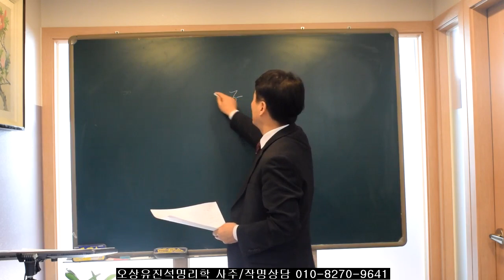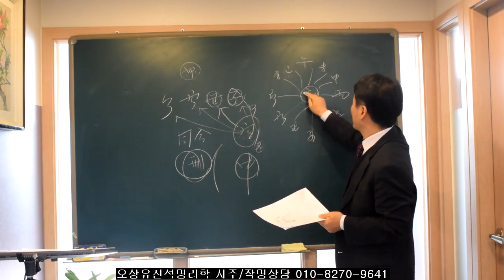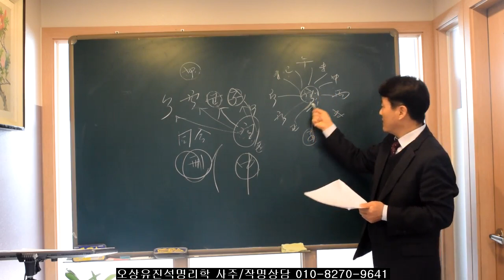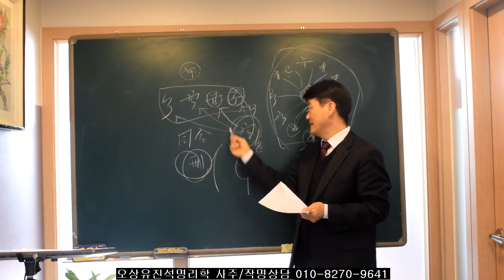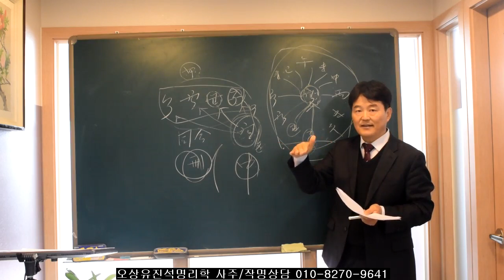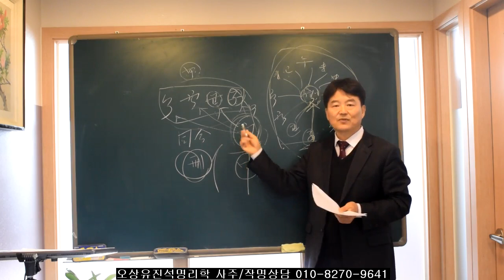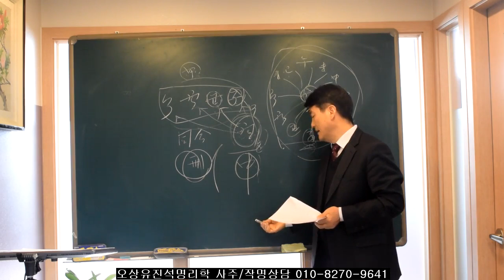사주공부에서 가장 중요한 지지의 통변. 오상유진석명리학강의